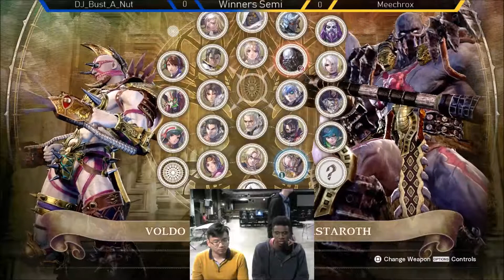NorCalibur Fridays #4 - DJ_Bust_A_Nut (Azwel) vs Meechrox (Astaroth)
Recorded at our weekly SoulCalibur VI Tournament at the Oakland Esports Arena. 5/3/19.

Follow us all on Twitter and Twitch!